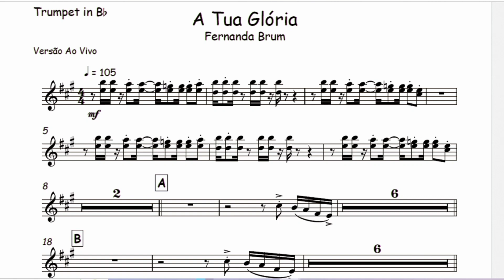A Tua Glória - Fernanda Brum 🎺Partitura, Arranjo, Metais, Sax Alto, Sax Tenor, Trombone, Cifra🎼